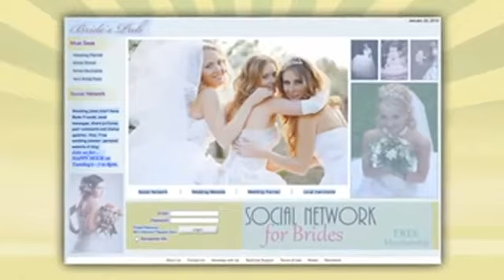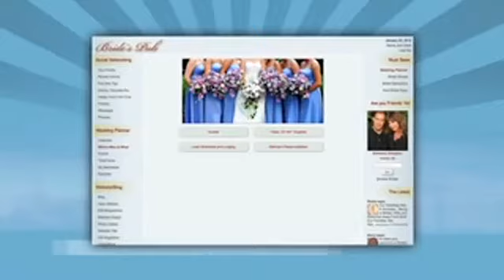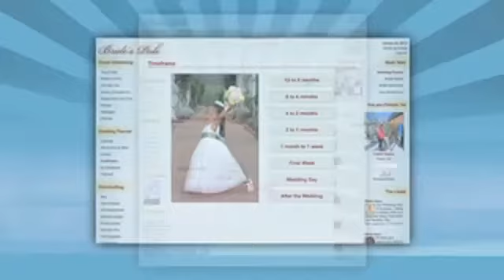Bridespub.com - WXYZ 2012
From the 2012 Ultimate Wedding Planning Show. Thursday, January 26, 2012 at 8 PM on Channel 7.